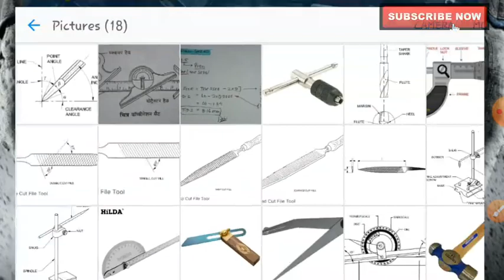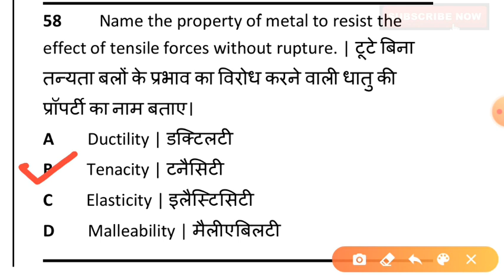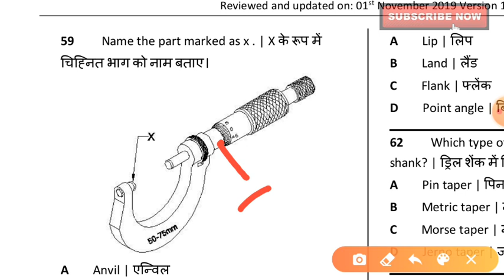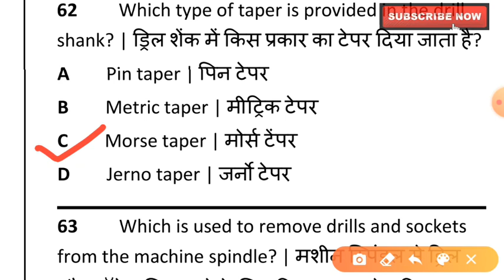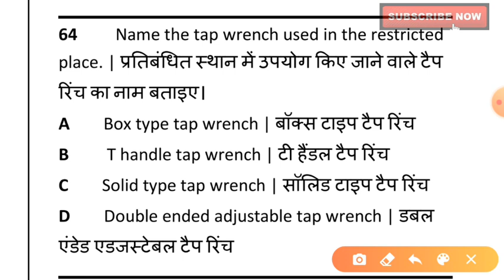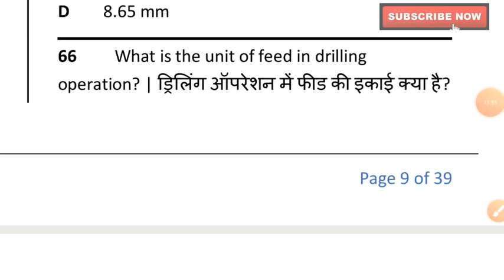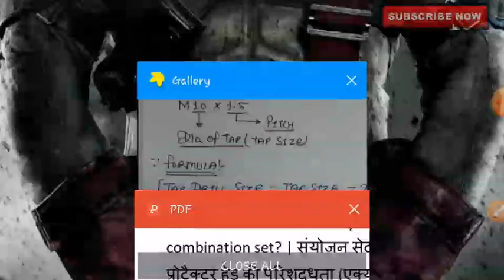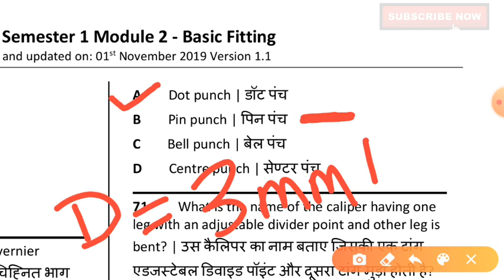1000+ Important MCQ's of Fitter Theory for ITI, CITS, Diploma and other Competitive exams(Part-4)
In this I explained about next 15 questions of the previous series in which I teach about cutting tools and precision measuring instruments.Now I am explaining here questions of topic cutting, measuring and marking tools.

tags-
iti electrician
iti ka full form
iti fitter
iti college
iti job
iti admission
iti apprentice
iti admission 2020
iti academy
iti acharya
iti appertice registration ncvt 2020
iti appertice 2020
iti book,
iti bihar,
iti bharti,
iti best course,
iti boys,
iti beautician course,
iti class,
iti campus,
iti copa,
iti college wali,
iti comedy,
iti drawing,
iti diesel mechanic,
iti diploma,
iti delhi,
iti drawing class,
iti details,iti electrician
iti fitter
iti college
iti job
iti admission
iti apprentice
iti admission 2020
iti academy
iti acharya
iti appertice 2020
iti book,
iti bihar,
iti bharti,
iti best course,
iti boys,
iti beautician course,
iti class,
iti campus,
iti copa,
iti college wali,
iti comedy,
iti drawing,
iti diesel mechanic,
iti diploma,
iti delhi,
iti drawing class,
iti details,
cits form 2020,
cits 2020,
cits exam,
cits kya hai,
cits training,
cits admission form 2020,
cits video,
cits course,
cits admission,
cits army,
cits admission date 2020,
cits annual exam result 2019,
cits book,
cits back paper result,
cits benefits,
cits certificate download,
cits certificate validity,
cits college in rajasthan,
cits dgt exam,
cts and cts difference,
cits course details,
cits form date 2020,
cits marksheet download,
cits engineering drawing paper,
cits exam 2020,
cits exam paper electrician,
cits engine,
cits exam date 2020,
cits entrance exam syllabus,
cits electrician syllabus,
cits entrance exam previous year question papers fitter,
cits full form,
cits form,
cits full form in hindi,
fitter theory,
fitter work,
fitter iti,
fitter job,
fitter trade,
fitter ka full form,
fitter copy,
fitter apprentice,
fitter app,
fitter apprenticeship,
fitter and turner,
fitter assembly,
fitter all tools,
fitter apprentice work,
fitter assembly drawing,
fitter book,
fitter basic knowledge,
fitter best book,
fitter bearing,
fitter course,
fitter class,
fitter course iti,
fitter channel,
fitter crash course,
fitter drawing,
fitter drawing paper,
fitter diploma,
fitter drawing 2nd year,
fitter definition,
fitter diagram,
fitter engineering drawing,
fitter engineering
polytechnic kya hai,
polytechnic course,
polytechnic exam,
polytechnic question,
polytechnic ka form kaise bhare,
polytechnic exam paper,
polytechnic admission,
polytechnic after 10th,
polytechnic admit card 2020,
polytechnic admit card,